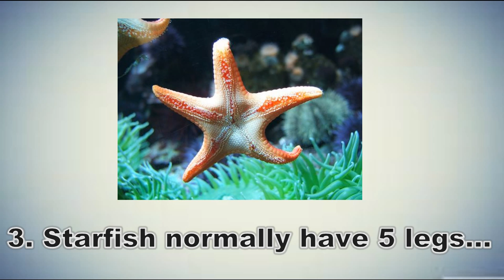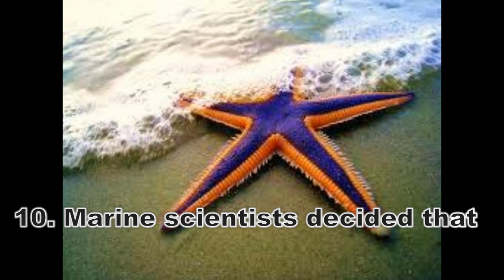Starfish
Ten Things You Didn't Know About makes learning and education fun. This channel will show ten interesting facts about who knows what. This week we decided to talk about starfish.